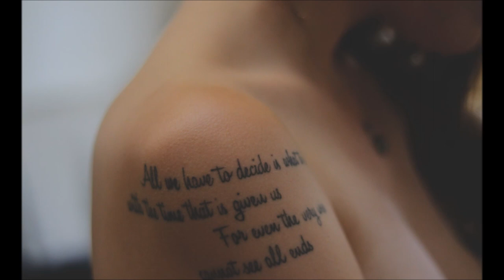SOAME - People (Original Mix) [Karera]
Genre: Tech House
Label: Karera:
Send your DEMOS here:
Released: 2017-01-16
bpm: 122
Key: D maj
Length: 7:39
The new release from Berlin based label Karera Records is a 4 track EP from Swiss artist SOAME.The Zurich based producer presents 4 dance floor focused tracks including a remix from the up and coming Swiss female producer Vanita.The first track Falling kindly invites the listener in and sets the tone nicely with an infectious Tech House groove. Next up is Vanita's remix, bringing a serious touch that will satisfy the more Techno orientated dance floors.People continues the darker attitude of the EP with a bass line that shakes every room and should only be let loose on the best sound systems around.Rounding off the EP nicely SOAME presents his love for deep and atmospheric Techno music with Cause.
Tracklist:
01. SOAME – Falling (Original Mix)
02. SOAME – Falling (Vanita Remix)
03. SOAME – People (Original Mix)
04. SOAME – Cause (Original Mix)